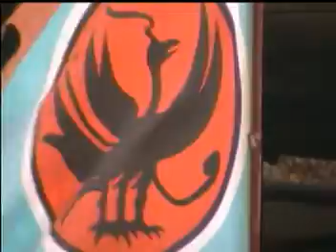Horseback archery practice - 고구려 기마궁술 수련